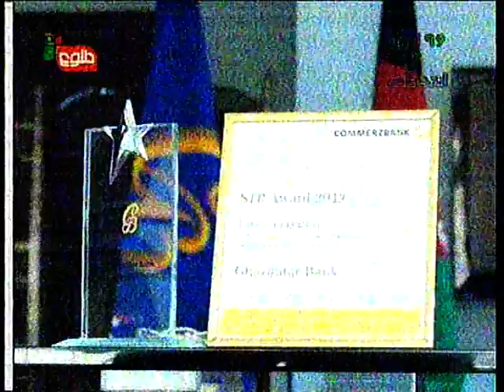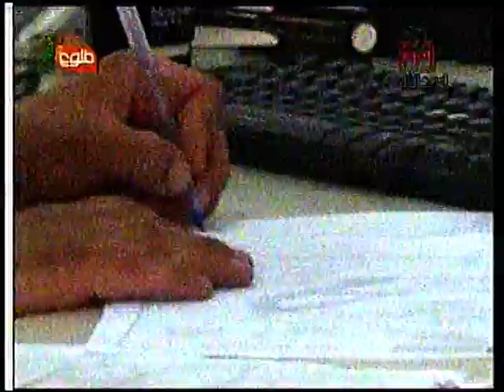Ghazanfar Bank Awards in 2013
Ghazanfar Bank received award from two international Banks.